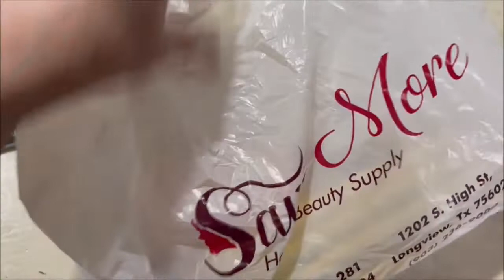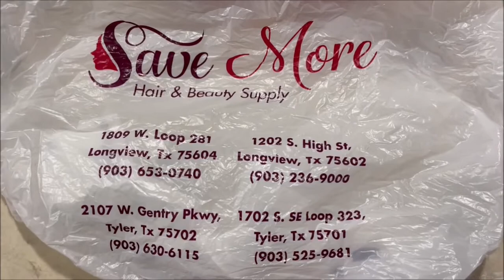Memories From The Past!